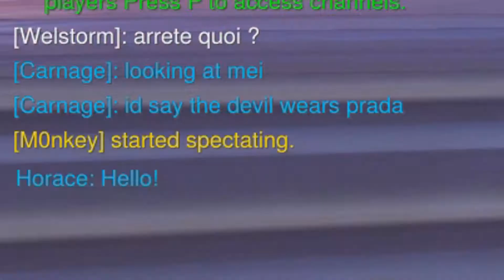What a 9 years old kid's Mei experience looks like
Mei is one of the most beautiful / sexy / hot girls in overwatch and here I made a video about it
She's all beautiful and looks like an angel
But after 2 hours playing her..
Welp you'll see or you've seen already in the video XD !
*cough* cancer *cough*
The game is overwatch of course and the hero is mei
You probably ask yourselves why i put this title and thumbnail
idk
honestly
i didnt know how to name it at all lol so i just went with my .. emotions ^^
You may call it a montage..a funtage.. compilation of all my fails and trolls and some good footage and plays with some kills
but
in short u can just call it shit XD
Yup i'm 9
So anyway i don't understand why you are still reading cause obviously i have no idea what i'm typing too so instead of reading

meme squad